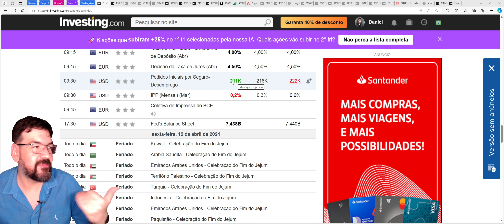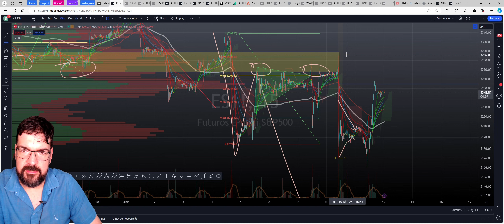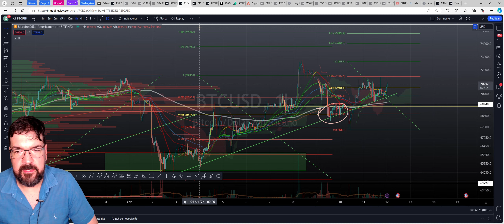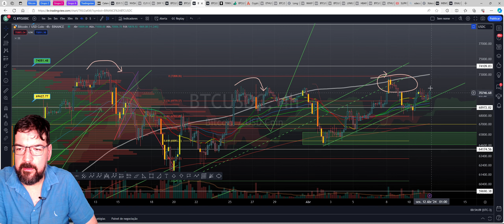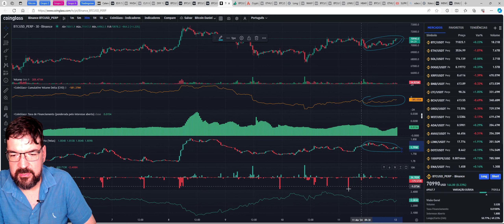O Rapaz do Bitcoin: Pontos decisivos para a retomada da alta do Bitcoin. 11/04/2024.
O Rapaz do Bitcoin: Pontos decisivos para a retomada da alta do Bitcoin. 11 e 12/04/2024.